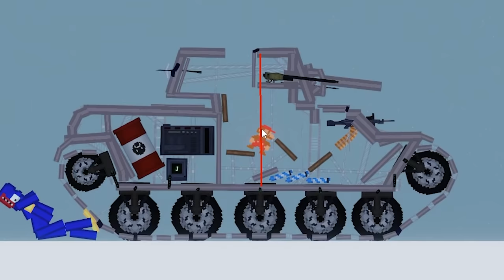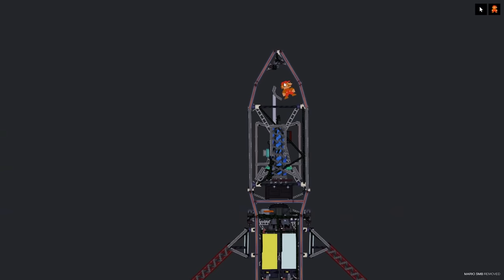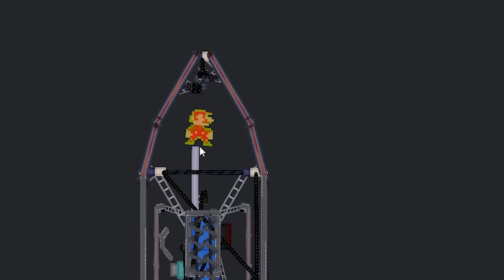HUGGY WUGGY contro SUPERMARIO su PEOPLE PLAYGROUND